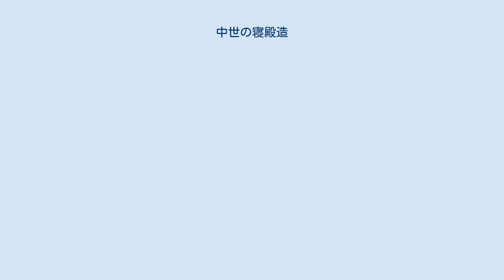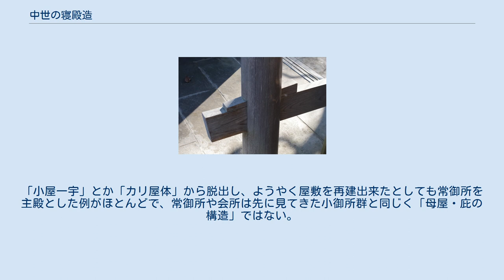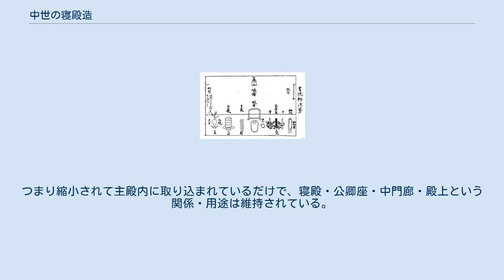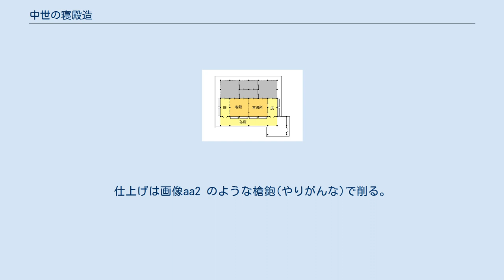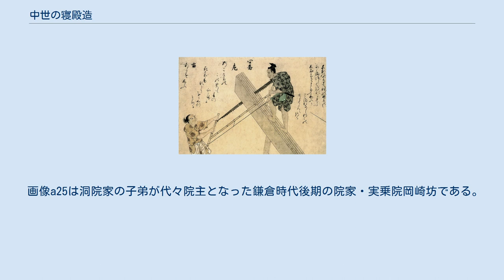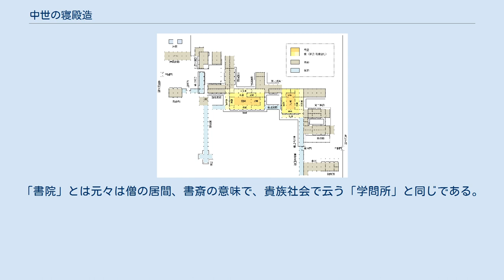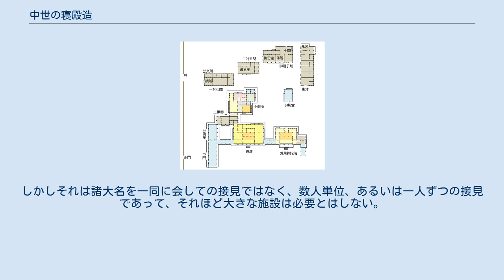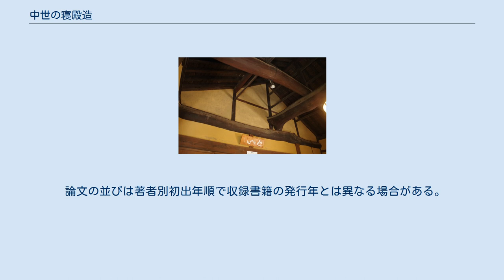中世の寝殿造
070：鎌倉時代・正応元年(1288)の近衛殿 六波羅泉殿同様に母屋が南北に区切られている。
『勘仲記』の指図より作成。
 080：室町時代・永享4年(1432)足利義教の室町殿 殿舎の配置が近衛殿（上の画像070)と非常によく似ていることで有名。しかし寝殿については大きく異なる。南半分は母屋・庇の平面を維持しているが、北半分は既に母屋・庇ではない。かつ殿上と公卿座に半間を使っており、柱間寸法は7尺から7.5尺である。図は7.5尺として縮小。 桁行七間、梁間六間というと大寝殿に見えるが、その実正応元年（1288）の近衛殿（上の画像070)、あるいは藤原定家の京極殿(画像060)の寝殿とほとんど変わらない。 なお柱間寸法が7尺から7.5尺程度なら南庇の梁間は他の2倍弱の12尺はあったかもしれない。そうでなければ大饗の二行対座は出来ない。 （国立国会図書館蔵「室町殿御亭大饗指図」（永享4年7月25日）、および川上貢復元図などより作成） 中世の寝殿造(ちゅうせいのしんでんづくり)では、末期の寝殿造を中心に中世の上層住宅について述べる。
中世は平安時代の寝殿造から近世の書院造への過渡期にあたり、寝殿造の末期であると同時に書院造の成立前史でもある。
寝殿造は11世紀前には完成し摂関政期・院政初期に栄えたが、平安時代末期には正式な形式は崩れ実用本位のものとなっていった。
 平安時代には「寝殿造」という貴族住宅の様式が想定され、近世には武家屋敷を中心とした「書院造」という様式がある。
しかし中世はその過渡期と位置づけられて、特別な様式名称が定義されている訳ではない。
 かつては「武家造」という様式が想定されたこともあったが、現在では鎌倉の将軍御所も『法然上人絵伝』のまるで農家のような押領使漆時国の館(画像530)まで、全て寝殿造の範疇に入れられている。
 寝殿造は平安時代に留まるものではなく、鎌倉時代から室町時代の応仁の乱に至るまで続いている。
 室町時代でも将軍邸・室町殿(画像080)のように最上級の屋敷の主屋は「寝殿」と呼ばれ、その中で伝統的な貴族儀式が営まれていた。
しかしその実態は平安時代後期の寝殿造から大きく変化している。
 従って中世の寝殿造は、平安時代の寝殿造が近世の書院造へと接近していく過程にあたり、寝殿造の末期であると同時に近世書院造の前史でもある。
 大規模寝殿造の変化の始まりは高陽院の小寝殿で、『栄花物語』には、長久4年(1043)12月1日の記事 に東対が無いこと、天喜元年(1053)8月20日の記事 に小寝殿があることが記されている。
記録に残る最初の小寝殿である。
この小寝殿を太田静六はこう説明する。
 小寝殿とは中央の寝殿に準じる寝殿という意味で、対が南北棟であるのに対し、小寝殿は寝殿と同じく南正面で東西棟が普通だが、時には対と同じく南北棟の場合もある。
今回のように小寝殿としたのは頼通の創意によるかと思われるがこれは同時に平安盛期も末になると、正規寝殿造中にもぽつぽつ変形が現れてきたことを示す。

 変形の無い正規寝殿造の時代があったということは証明されていないが、小寝殿が寝殿造の変化の象徴であることでは研究者の意見は一致している。
小寝殿は別御所の形式をとる鎌倉時代の小御所との関連性も指摘され、古代の小寝殿から中世の小御所へと至る過程が想定されている。
 高陽院のような小寝殿が何故現れたのか、あるいは用いられたのかについては、独立した家政機構を持ち、本来屋敷も独立するのが普通である二人が同じ屋敷内に住む場合に備えてだと考えられている。
 その独立性が更に高まった段階が「角殿」「角御所」「小御所」であろうとされる。
それらは同じ敷地内でも門を別にし、別の屋敷として扱われる。
例えば正月の拝賀に訪れた公卿は、まず寝殿の院に拝賀し、次ぎに同じ敷地内の女院への拝賀に向かうが、そのときには一旦門を出て「角殿」「角御所」または「小御所」用の門から入るなどである。
 鳥羽南殿の小寝殿： 画像a01 は平安時代11世紀末に建設された鳥羽殿の小寝殿であり1958年に発掘調査された。
三間四面で東に孫庇があり、その北に廊が延びて、その途中から単廊の渡殿が東に出て証金剛院御堂と思われる建物に繋がっている。
 柱列から三間四面東孫庇と、普通の寝殿と同じ「母屋・庇の構造」(画像110)である。
 通常、西礼の屋敷であれば西対があり、逆であれば東対があってそこが儀式の場として使用される。
ところがこの鳥...